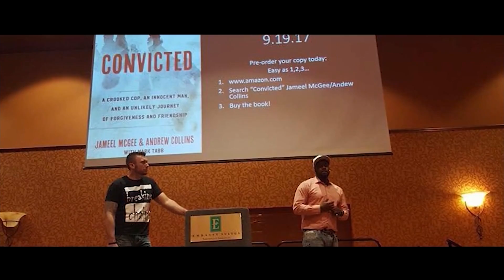Unlikely Journey of Forgiveness and Friendship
Meet the white crooked cop who sent an innocent black man to jail.